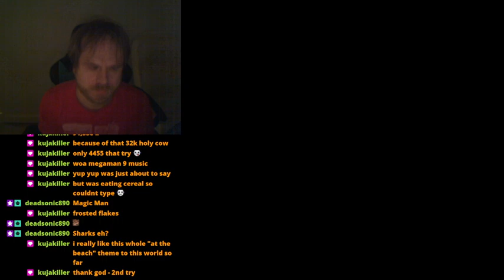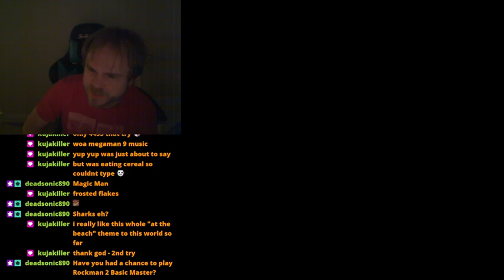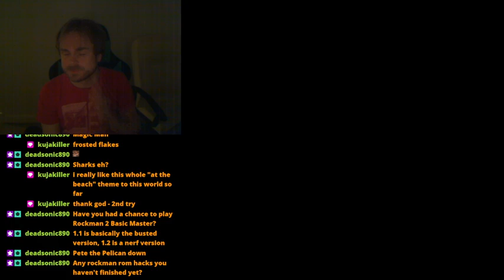Kamek's Island - Part 2